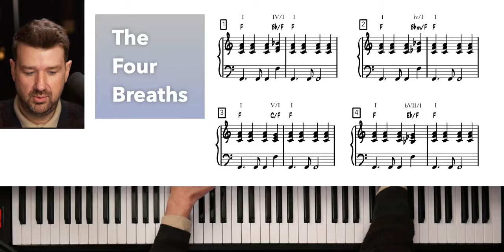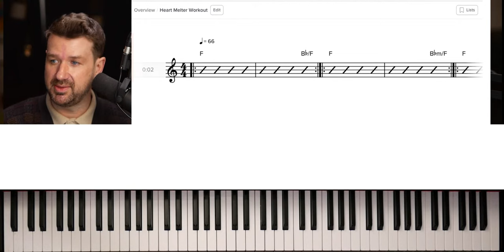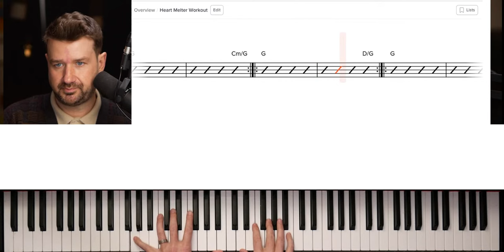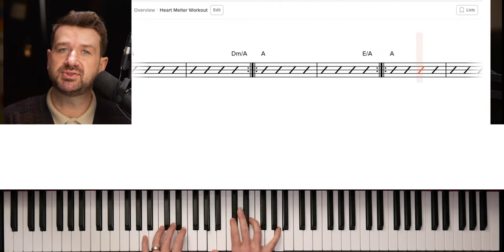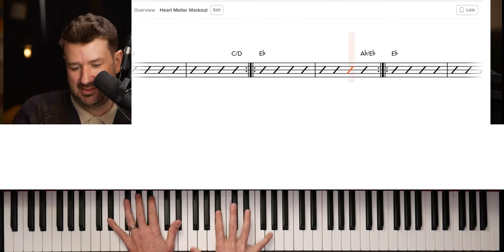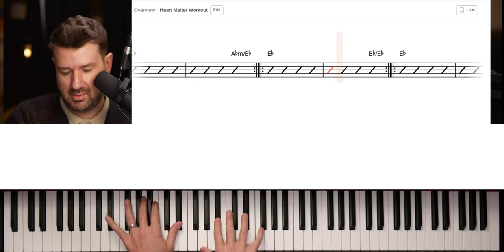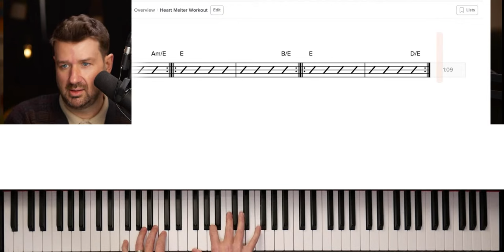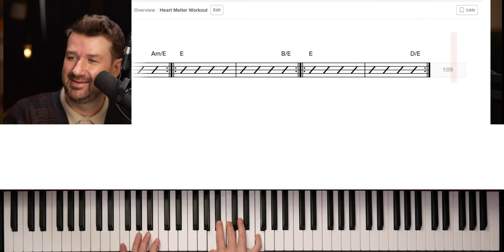Piano Chords You Can Play ANYWHERE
Unlock your FREE Open Studio trial to become a better player today

ABOUT OPEN STUDIO
As the premier online jazz education platform, with an ever-expanding course library and 20,000+ members, Open Studio (OS) has everything you need to excel and thrive on your jazz journey.

Featuring everything from beginner to advanced lessons, engaging courses from A-list instructors, step-by-step curriculum, real-time classes and a thriving and incredibly supportive community, OS is the perfect platform to level up your jazz playing, whether you’re a total beginner, or an advanced pro-level improvisor.